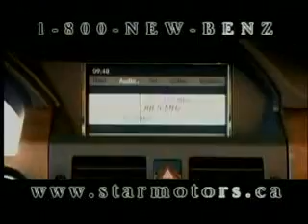A Morning Ottawa - Sept 3.wmv